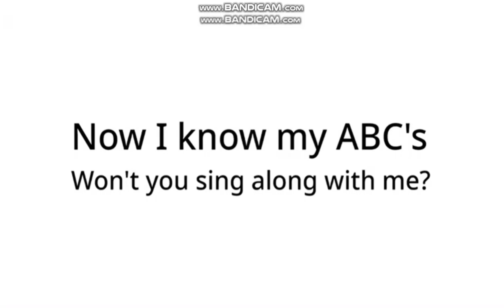Jumpstart English song